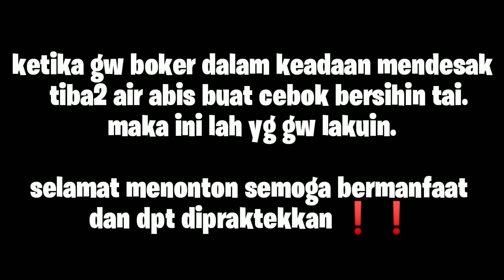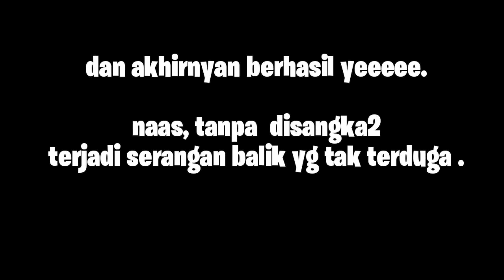Tutorial Cara Berak Ketika Keadaan Mendesak ||Ngakak abis-Wahyu codet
Trima kasih semoga terhibur.. Thank you for wachting